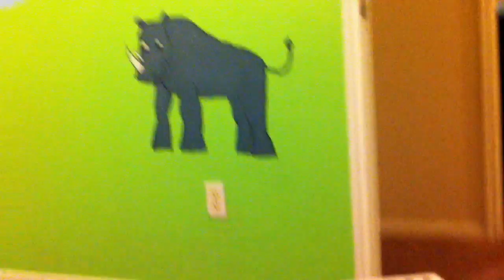Painting a Rhino on My Kids Room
me painting a Rhino on my kids room ,  i only did the Rhino and the Zebra and the angry birds ,  my wife did the rest